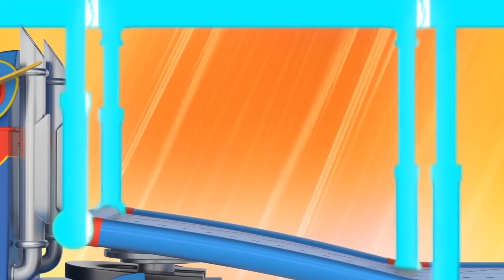Video truk untuk anak-anak - Kartun HIU terbaik - Truk Super di Kota Mobil!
Dapatkan Dunia Kota Mobil, aplikasi utama untuk penggemar kecil Kota Mobil. Main game, belajar melalui kegiatan pendidikan, tonton episode Kota Mobil BARU! Produk khusus Kota Mobil sekarang tersedia! Klik tautan untuk temukan semuanya

Carrie jatuh dari jembatan ke sungai, dan mendarat di atas bunga teratai. Sementara Bobby kembali dari memancin. Laku hiu mengikutinya. Carl berubah menjadi perahu dan menyelamatkan mereka, membuat gelombang audio dengan radarnya ST3000

Selamat datang di Kota Mobil, sebuah dunia yang menarik di mana semua jenis kendaraan hidup dan bersama! Kota metropolitan yang sibuk dengan aktivitas dan penduduk sering menemukan diri mereka dalam situasi yang rumit. Untungnya, pahlawan kita selalu ada di sini untuk membantu teman yang membutuhkan. Temui Carl si Truk Super, Tom si Truk Derek, Mobil Patrol, dan banyak lagi. Berdasarkan seri yang telah memperoleh hati lebih dari jutaan anak di seluruh dunia, "Kota Mobil Super" membawa acara ini ke level baru dengan desain ulang yang lengkap dan alur cerita yang halus, berpusat pada persahabatan dan kehidupan komunal.

Truk Super dalam penyelamatan! Temui Carl si Truk Super, seorang pahlawan super yang berdedikasi untuk melindungi Kota Mobil. Selalu siap untuk melompat dan menyelamatkan sesama penghuni yang dalam masalah, ia memiliki kemampuan untuk berubah menjadi kendaraan jenis apa pun. Dari Truk Pemadam Super hingga Perahu Super, dan dengan bantuan super-gadgetnya ST3000, Carl dapat menyelesaikan masalah apa pun. Setiap kali ada penduduk yang bermasalah, Carl pindah ke Truk Super dan memutuskan di mana kendaraan yang harus ia ubah untuk menyelamatkan teman-temannya. Penuh kekuatan, Carl menunjukkan kepada yang lebih muda bahwa dengan keberanian dan ketekunan, mereka dapat menyelesaikan masalah apa pun! Dari Ekskavator Super ke Helicopter Super atau Truk Sampah Super, Carl dapat berubah menjadi banyak kendaraan untuk menghemat hari! Bertemu juga dengan Amber si Ambulance Ben si Traktor Edna si Ekskavator, Marley Truk Monster dan banyak penghuni lain yang mendiami Kota Mobil. Dengan kepribadian dan kemampuan yang berbeda, mereka semua dengan senang hati hidup dan bekerja bersama.

BARU! Kartun Kota Mobil untuk Anak-Anak dengan Carl si Truk Derek! Mobil Patrol! Tom si Truk Derek! Troy si Kereta! TRUCK SUPER DI KOTA MOBIL! Kartun Truk untuk anak-anak & video Mobil untuk anak-anak